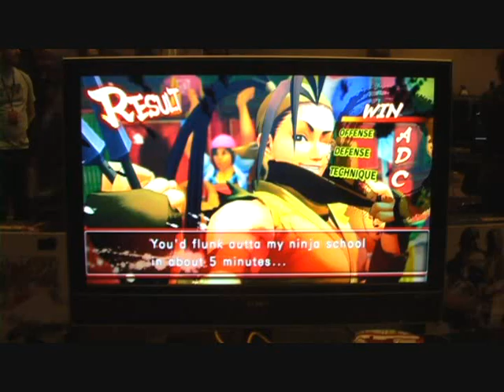PAX East SSF4 (2 of 3)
Here's some footage of me going on a mini-winning streak on Super Street Fighter 4 at PAX East.